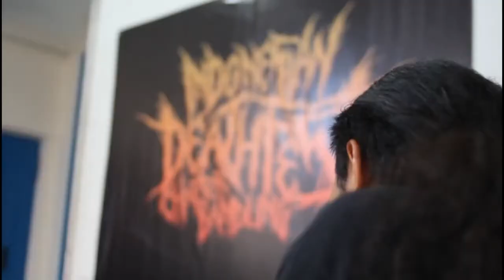SOUL OF SLAMMING LIVE AT INDONESIAN DEATHFEST CHAPTER BANDUNG IFI 12 01 2020